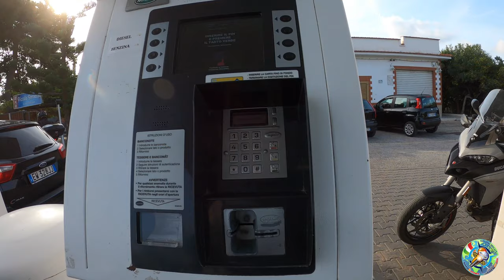Foresta Umbra 23.10.2021 Ktm 1290 Super Adventure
La Foresta Umbra
La riserva naturale Foresta Umbra è un’area naturale protetta che si trova nella parte più interna del Parco Nazionale del Gargano. Deve il suo nome alla fitta vegetazione che la rende molto ombrosa per molti tratti.
La foresta umbra ha una superficie di circa 10.000 ettari e presenta una geografia accidentata con rilievi che raggiungono gli 800 metri sul livello del mare, con alcune parti che arrivano ridosso delle alle coste.
Dal 2017 le sue faggete sono entrate a far parte del sito transnazionale Unesco “Faggete primordiali dei carpazi e di altre regioni d’europa” , diventando quindi patrimonio dell’umanità.

Il Gargano e la Foresta Umbra possono definirsi “il regno della biodiversità”, infatti, anche se il Gargano rappresenta solo per lo 0,7% del territorio nazionale, detiene il 40% della flora italiana e il 70% degli uccelli nidificati nel nostro paese.
La foresta Umbra è oggetto di continui studi: la vegetazione ad esempio è caratterizzata dal fenomeno del macrosomatismo: le piante sono più grandi della norma. Questo permette di imbattersi in esemplari di pini d’aleppo, faggi, lecci e tassi di dimensioni monumentali.
La foresta Umbra vanta oltre 2.000 di specie vegetali ed  è la più grande foresta italiana di latifoglie con faggi, dei veri e propri monumenti botanici, con altezze di oltre 40 metri e diametri superiori al metro.
Sono presenti circa 4.000 ettari di faggete e quercete di Cerro, con presenza di Farnetto, Leccio, Roverella e specie nobili quali l’Acero o Palo, il Carpino bianco, l’Acero campestre, l’Acero montano, l’Orniello, il Tasso e tante altre specie, in particolare il Pino d’Aleppo nelle zone costiere. Ricca è anche la bassa macchia mediterranea presente diffusamente nel territorio e nel sottobosco, con Agrifogli, Vitalbe, Lentisco, Ginepro ed altre, Orchidee selvatiche con ben 65 specie: un record in tutto il bacino mediterraneo!